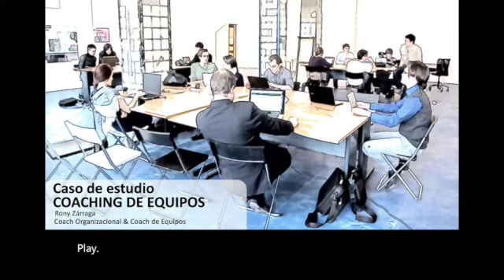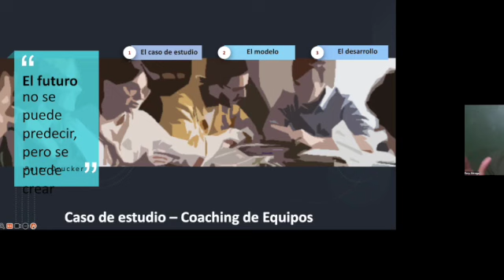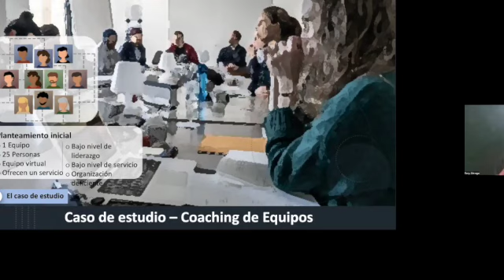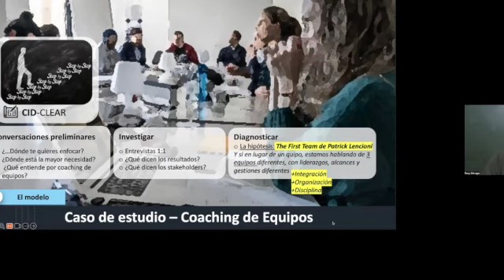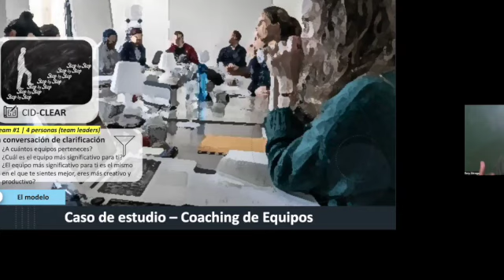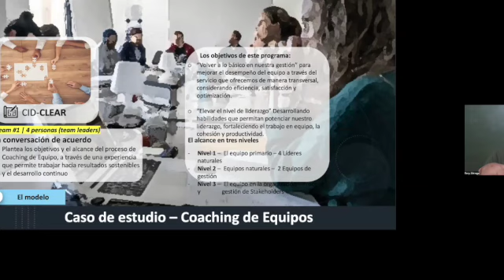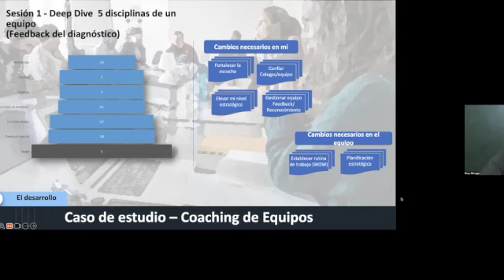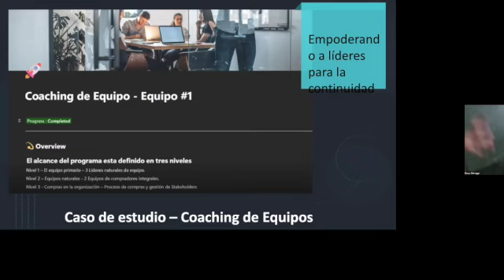Presentación de un caso de coaching de equipos por Rony Zarraga. Red de Coaches de Equipo